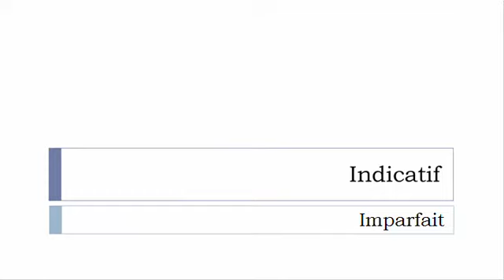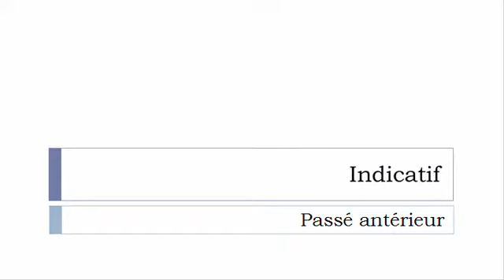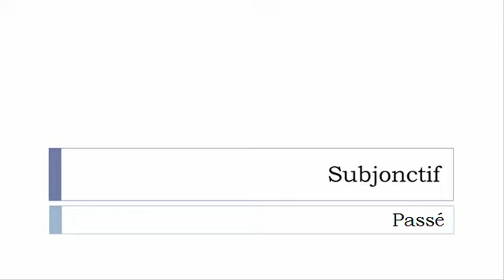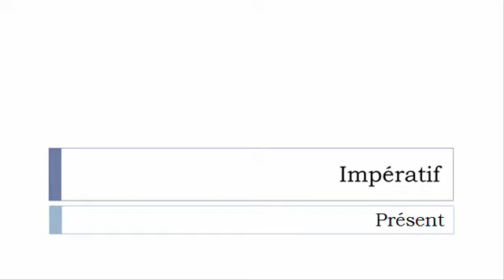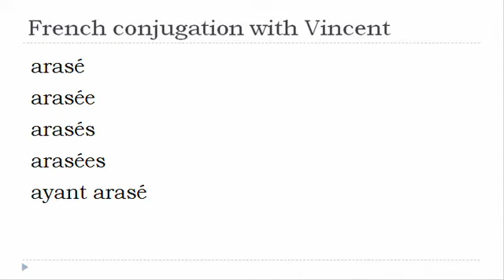French verb = All tenses # Araser